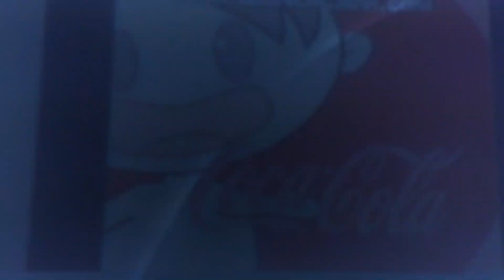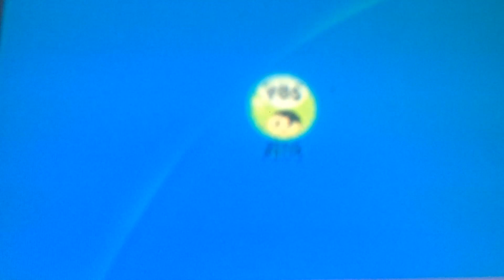Luke And Mary Baby Belly Bloopers